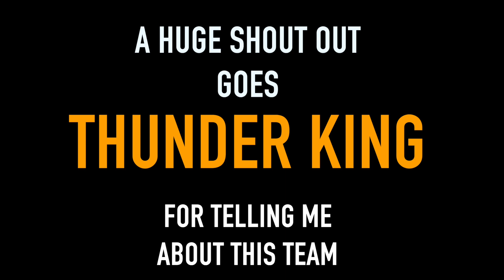Injustice 3.2: METAL New 52 Shazam, Batman Ninja Nightwing, and Catwomen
Batman Ninja Catwomen: Overpowered pill, Gauntlets of azreal, and mutant bone spikes

Batman Ninja Nightwing: The Ibstick, LexCorp Helmet, and Soultaker Sword

New 52 Shazam: Tantu Totem, LexCorp Gaunlets and Chestplate